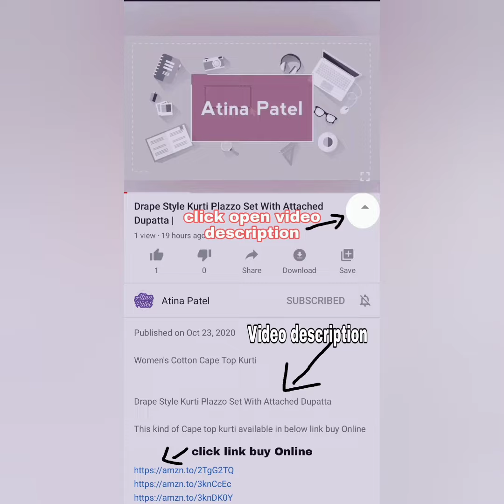Hand Woolen Winter Gloves with Touchscreen Fingers for women /Atina Patel fashion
Hand
Woolen Winter Gloves with Touchscreen Fingers for girls and women